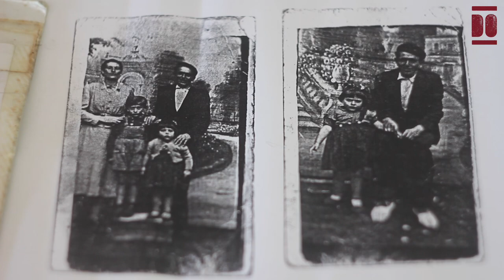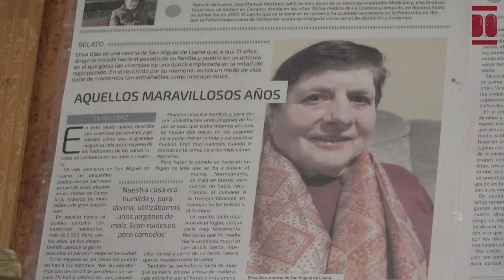Trinidad Elisa Díaz Díaz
Elisa nació en noviembre de 1948 en la casa de sus abuelos maternos ubicada en el barrio de Peña Molino de San Miguel de Luena, un pueblo del extremo suroeste de la comarca Pas-Iguña. Allí se crió la hija de Josefa Díaz y Manolo Díaz, conocida como “Elisina”, junto a su hermano mayor Antonio Manuel, en una casa humilde en la que subsistían de las tierras, del monte y de la ganadería, aunque su madre también trabajaba de renovera, vendiendo huevos, petróleo, pescado o útiles de una tienda de Torrelavega que traía de “fiado”.
Su infancia transcurrió entre labores en casa, juegos, pastoreo en Los Torneros, escuela y labores de costura, así como momentos señalados como las fiestas de Reyes, la Primera Comunión o los versos en mayo a la Virgen del Remedio.
Estudió en la escuela nacional de Luena hasta los 14 años, aprendió “la cartilla, el catón y hasta tercero de la enciclopedia Álvarez para terminar con Iniciación Profesional”, y, aunque “aprendía muy bien” en esta escuela junto a unas 50 niñas, comenzó a trabajar por 10 pesetas de 9 a 21:00 “con tan solo once años, cuidando de dos niños” mientras sus padres trabajaban con la hierba. Tras ello, ha trabajado “de lo que ha podido”, pero sin alejarse de la labranza y la ganadería. A los 14 años sirvió durante medio año en régimen interno como cuidadora para una familia de Santander. Con 16 años trabajó medio año para otra familia santanderina y regresó a su pueblo natal para ayudar en casa, pues su padre estaba enfermo.
Su juventud fue una época de migración laboral de la juventud en el pueblo. La recuerda entre bailes en Casa Ramón, misas en la Ermita del Sagrado Corazón previas a la jota en Carrascal de Cocejón y Resconorio, y las labores de siembra o las noches de deshoje del maíz con su vecindad. Además, de los 15 años a los 24 también trabajó en labores de limpieza y cocina en las temporadas de verano (de junio a septiembre) en el Balneario de Corconte (Burgos).
En enero de 1973, Elisa se casó en San Miguel de Luena con Miguel Díaz, ganadero y labrador y trabajador de Telefónica durante un tiempo. Juntos criaron y “dieron estudios” a sus dos hijas, María José y Remedios, con el apoyo de Josefa Díaz.
En 2007, la familia sufrió la pérdida de Miguel, tras lo que Elisa se trasladó a Villabáñez, localidad del municipio de Castañeda, para residir más cerca de una de sus hijas y se entregó al cuidado de sus nietos, Marina, Miguel y Miriam. A los 65 años se jubiló por actividad agraria y en la actualidad, a sus 74 años (2023) reside sola en Villabáñez, en donde cada mañana acude a misa y cada lunes disfruta de las actividades y del grupo de teatro de la Asociación Cultural de Mayores de Castañeda. Al repasar su recorrido, Elisa confiesa entre sonrisas que “su buen humor y su fe le ha permitido salir adelante siempre”.